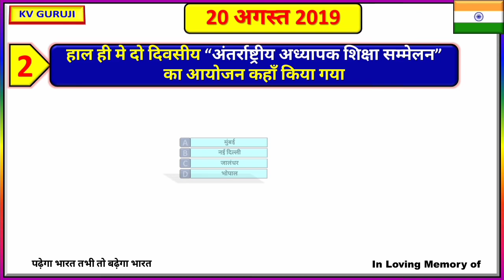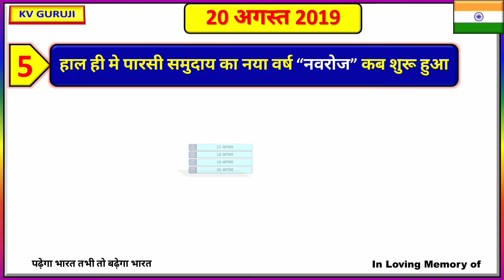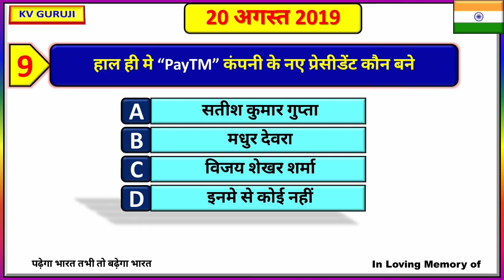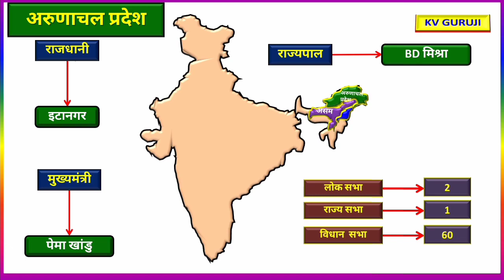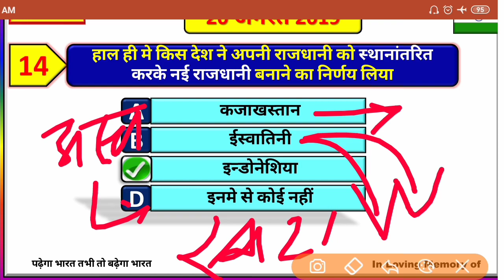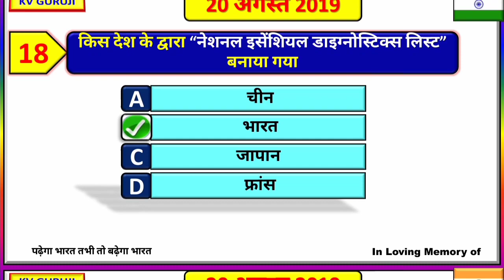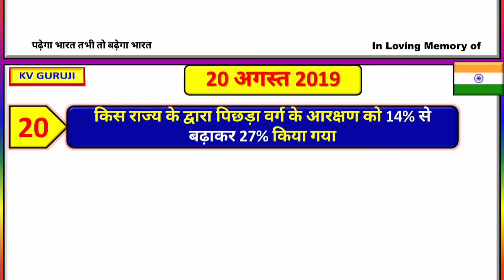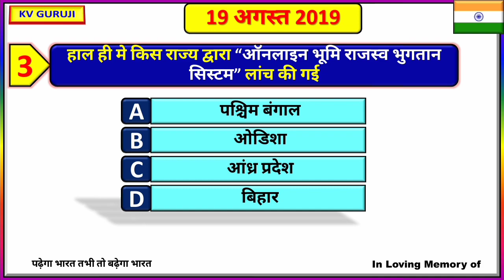20 August daily current affairs gk in hindi 2019|करेंट अफेयर्स for topic study, yt study, gk track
1 August current affairs
2 august current affairs
3 august current affairs
4 august current affairs
5 august current affairs
6 august current affairs
7 august current affairs
8 august current affairs
8  august current affairs
9 august current affairs
10 august current affairs
11 august current affairs
12 august current affairs
13 august current affairs
14 august current affairs
15 august current affairs
16 august current affairs
17 august current affairs
18 august current affairs
19 august current affairs
20 august current affairs
21 august current affairs
22 august current affairs
23 august current affairs
24 august current affairs
25 august current affairs
26 august current affairs
27 august current affairs
28 august current affairs
29 august current affairs
30 august current affairs